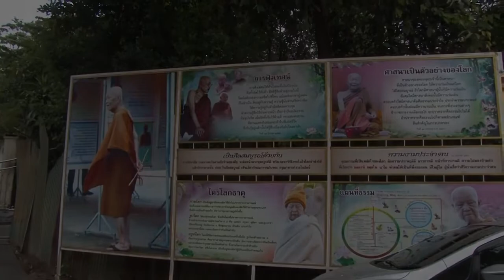หลวงปู่อุ่นหล้า ฐิตธัมโม เมตตารับบิณฑบาต ที่วัดป่าบ้านตาด 3/ 10/ 2560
หลวงปู่อุ่นหล้า ฐิตธัมโม
ณ วัดป่าบ้านตาด อ.เมือง จ.อุดรธานี . 3/ 10/ 2560